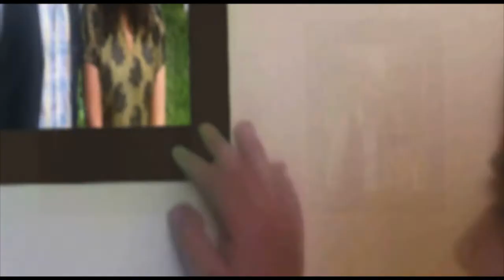BUTI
It is 3 minutes short movie from lok drishti theatre. The movie was captured by the mobile and was selected in top 30 among 650 movies in Drishyamsa ( 3 minutes mobile short film competition).